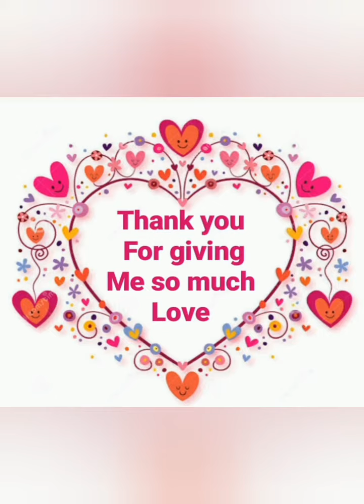25th video celebration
celebrating 25th video upload on YouTube thanks giving video